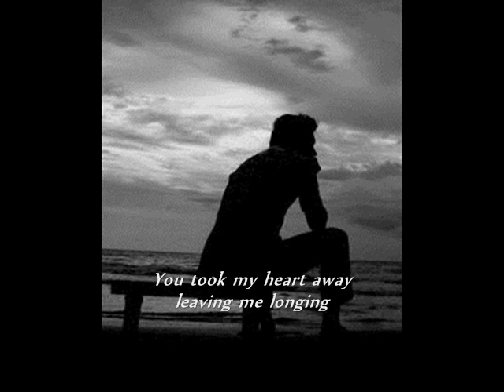Polish Tango of 1934: Janusz Popławski - Zabrałaś mi serce (You Took My Heart Away)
Janusz Popławski z Septetem Henryka Golda (with Henryk Gold’s Septett) - Zabrałaś mi serce [You Took My Hart Away] Tango z op. Polowanie na Lamparta w teatrze 8:30 [From Theatre 8:30 show Hunting The Leopard] ((S. Ferszko – L. Brodziński, J. Krzewiński), Columbia (Recorded in Poland in 1934; USA release c.1944)

NOTE: Columbia's red labels of the early 1940s were US releases containing many pre-war European (mainly Eastern European) matrixes that had been waxed before the outbreak of the 2nd World War. This was probably due to the significant influx of Eastern Europeans to the US during and after the war and those records sold well. There are many real treasures to be found among them today, such as this rare recording by Janusz Popławski from the Warsaw musical of 1934.

Tango "You Took My Heart Away" was composed by Stanislaw Ferszko - a talented young composer and pianist in pre-war Warsaw. Born in 1914 in Łuck (now Belarus), he and his older brother Michał - also a talented musician - moved to Warsaw after the death of their parents in 1920. They began studying with two eminent Polish pianists: Michał in the class of professor Aleksander Michałowski, and Stanisław in the class of Zbigniew Drzewiecki.  Both brothers became very popular in Warsaw, composing dance pieces inspired by American jazz and playing in Warsaw jazz-dance bands (Michał with Artur Gold and Stanisław with the pioneering Polish jazz-band led by Zygmunt Karasiński & Julian Front). Stanisław acquired fame after composing several immensely popular hits, which were presented on the stages of Warsaw cabarets: among others, the foxtrot "Jedź do Truskawca!" (Go To Truskawiec! - the name of a pre-war Polish spa resort, now in Ukraine), and the slowfox "Bo to się zwykle tak zaczyna" (That's How It Always Begins) (The song is still very popular in Poland). He also composed the operetta "Hunting the Leopard", which was staged in the musical theatre "8:30" and later in Vienna. Throught the 1930s, Stanisław played the piano jazz in the Warsaw nightclubs and accompanied Wiera Gran: the rising great star of Polish song of the late 1930s. A year before the outbreak of World War II - Stanisław suddenly decided to emigrate to Palestine, while his older brother Michał decided to stay in Poland, where he was murdered in the German extermination camp at Treblinka after the German attack on Poland in Sept 1939. After the war, Stanisław became a musical celebrity in the new state of Israel. He performed in the best hotels and nightclubs of Jerusalem and Tel Aviv and was dubbed the "Gershwin of Israel". He composed many songs based on Jewish folklore, which are now part of Israel's national songbook. In the 1950s, he moved to the USA, where he released many music shows and for some time he conducted the New York Symphony Orchestra. Stanislaw Ferszko died in Miami in 1990. On the 5th anniversary of his death, the concert In Memoriam in New York attracted 30,000 of his fans.